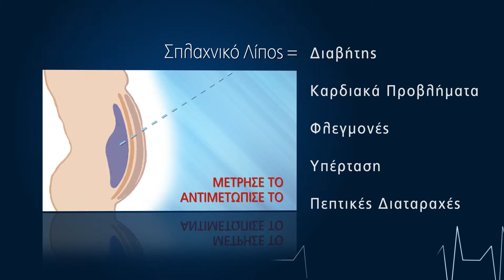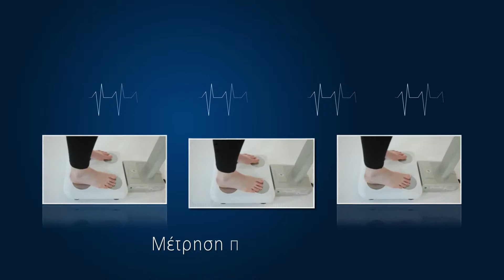Πολυσυχνοτική Ανάλυση Σύστασης Σώματος με TANITA MC 780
Ανάλυση Σύστασης Σώματος με την Tanita MC 780

Στη Nutripass διαθέτουμε τον πολυσυχνοτικό αναλυτή σύστασης σώματος Tanita MC 780 της Serinth για ακριβή, συνολική και τμηματική σύσταση σώματος.

Η μέτρηση πραγματοποιείται με τη μέθοδο της βιοηλεκτρικής εμπέδησης (DSM-BIA) για κάθε τμήμα του σώματος με χρήση 3 διαφορετικών συχνοτήτων ( 5kHz, 50kHz, 250kHz ) σε κάθε ένα από τα 5 τμήματα του σώματος μέσω τετραπολικών ηλεκτροδίων αφής 8-σημείων.

Έχει δυνατότητα διαχωρισμού της σελίδας αποτελεσμάτων σε ενηλίκων και παιδική ενώ πραγματοποιεί δεκάδες αναλύσεις, τις εξής:

Λιπώδης Μάζα Τμηματικά.
Βαθμολόγηση λίπους.
Ποσοστό Λίπους.
Μυϊκή Μάζα Τμηματικά.
Βαθμολόγηση Μυϊκής Μάζας
Οστική Μάζα.
Συνολικά Υγρά TBW.
Οίδημα ECF/TBF & ECW/TBW.
Γωνία Φάσης.
Σπλαχνικό Λίπος.
Λιπώδης μάζα σώματος τμηματικά.
Βάρος.
Δείκτη Μάζας Σώματος (BMI).
Γράφημα Ανάπτυξης για παιδιά κάτω των 18 ετών.
Αξιολόγηση Σωματικής Ισορροπίας.
Σωματική Κατάταξη.
Βαθμολογία Μυών Κάτω Άκρων.
Ισορροπία Μυϊκής Μάζας.
Στόχος Βάρους, Έλεγχος Βάρους, Έλεγχος Λίπους.
Έλεγχος Μυϊκής Μάζας.
Μεταβολική Ηλικία.
Αγωγιμότητα (Z, Xc)/ Συχνότητα κάθε τμήματος του Σώματος.
Προϋποθέσεις για την Ανάλυση Σύστασης Σώματος
1) 4 ώρες πριν την λιπομέτρηση, μην καταναλώνετε φαγητό, νερό ή άλλα υγρά (όπως καφέ και τσάι).
2) Αποφύγετε την πολύ έντονη σωματική άσκηση 24 ώρες πριν την μέτρηση.
3) 24 ώρες πριν την λιπομέτρηση, μην καταναλώνετε αλκοόλ.
4) Καλό είναι η λιπομέτρηση να μην λαμβάνει χώρα τις ημέρες αδιαθεσίας μιας γυναίκας καθώς μπορεί να επηρεάσει το αποτέλεσμά της.
5) Μην κάνετε μπάνιο ή ντουζ πριν την μέτρηση
6) Πραγματοποιήστε τη μέτρηση μετά την ούρηση και την απέκκριση, αν είναι εφικτό.
7) Απαγορεύεται η λιπομέτρηση σε εγκυμονούσες για λόγους προληπτικούς, και σε άτομα που φέρουν βηματοδότη στην καρδιά τους ή άλλα μεταλλικά εμφυτεύματα στο σώμα τους.

✅ Για να εκδηλώσεις ενδιαφέρον για το Πρόγραμμα κάνε κλικ Εδώ: shorturl.at/dwS01
✅ Δες Ιστορίες Επιτυχίας με τα Προγράμματα της Nutripass: nutripass.gr/ιστοριες-επιτυχιας/

🔹 Δες περισσότερα για τα Προγράμματα Nutrition Coaching Εδώ: nutripass.gr/υπηρεσίες/προγράμματα-coaching-διατροφής/

Με Διατροφική Εκτίμηση

Αντωνίου Γιάννης
Head Nutrition Coach
Επ. Διευθυντής Nutripass